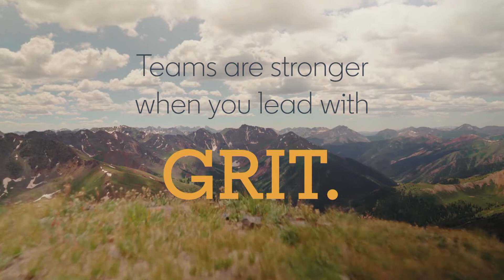Grit: How Teams Persevere to Accomplish Great Goals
In a visually stunning and inspiring business narrative, filmed on location in the Rocky Mountains, a team of nine professionals show how to build trust, vastly improve team communication, and slow down to speed up with a shared purpose and a focus to perform at the highest levels.

This brand new course (lnkd.in/grit) will help you and your team identify what it takes to dig deep to persevere and deliver on a collective goal—demonstrating a set of skills we call "grit.”

Not everyone has grit; but everyone is capable of developing grit. It starts with creating habits around leading oneself, and the course has six learning modules:

Cultivating grit on your team
Building trust on your team
Preparing for performance on your team
Communicating on your team
Developing perspective to lead
Achieving a common purpose as a team

We’ve also created additional downloadable exercise files to help embed the lessons into your daily work as a leader and with your team.

If you’re willing to do what it takes to be squared away, you can use your grit to accomplish truly heroic aspirations.

Do you have your own story about how you’ve cultivated GRIT?

More here - lnkd.in/grit